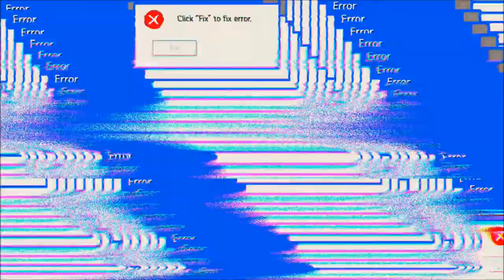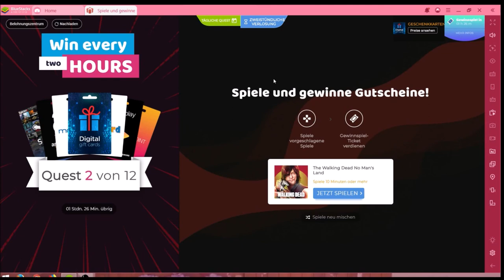Shop Titans #09.02 JndT (BlueStacks)